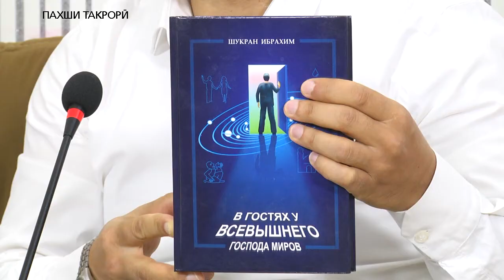“Зависть, Ревность, Эгоизм” / от 24 08 19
💪 Больше полезной информации в моем чате на Телеграмм канале

🤓 Приятно когда вас оценивают не только в стране, но и за ее пределами. Благодарю Российский Журнал за отзыв и интервью обо мне...

📞 Я - Автор мобильного приложения «Доступный Психолог - 8 глав, 110 тем, библиотека (можно скачать в АппСтор и ПлейМаркет)...